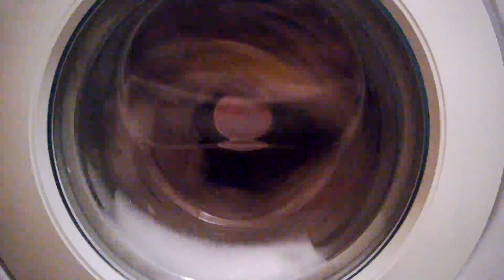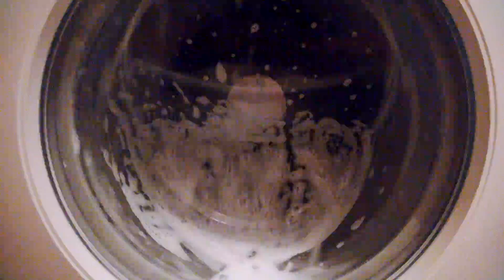Beko - Whites wash, Extreme sudsy & unbalanced water leaking out! MUST WATCH! - Part 2/2